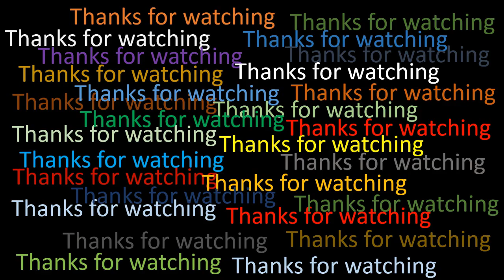Drawing a beautiful pigeon | Drawing tutorial | Water color drawing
Here is a water color drawing of a beautiful pigeon. You may know how to draw a colorful pigeon.